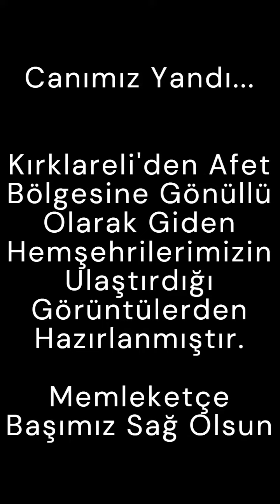Memleketçe Başımız Sağ Olsun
Görüntüler afet bölgesinde gönüllü olarak bulunan Kırklareli'liler tarafından çekilmiştir